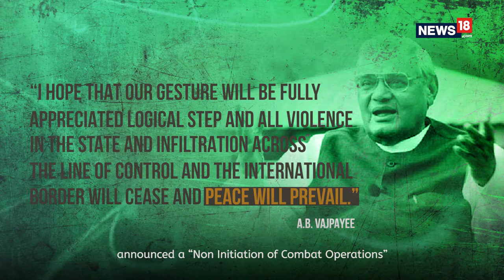News18 Explains: Ramzan Ceasefire Has Been Successful So Far, Will It Last?​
The closure of Ramzan is around the corner and the Ramzan Ceasefire in Kashmir is about to end as well. There haven't been any major encounters between armed forces and militants during the period. Since the beginning of this ceasefire, armed forces have completely stopped active operations and are not taking any action on inputs regarding militants. Most of the action has been limited to the hinterlands where infiltrators trying to sneak into the valley have been neutralized effectively. What will happen after the ceasefire ends? Will the relative calm in the valley continue? News 18 explains.